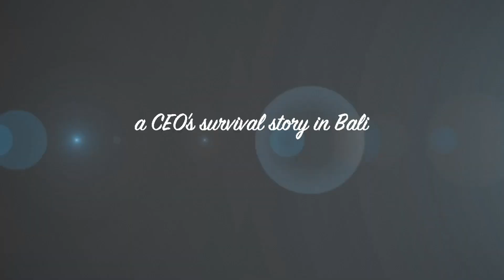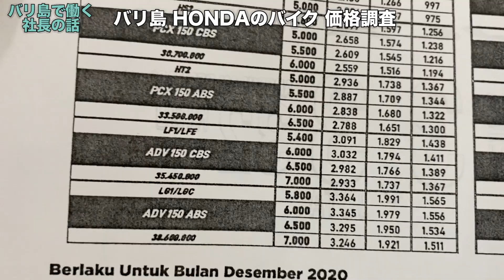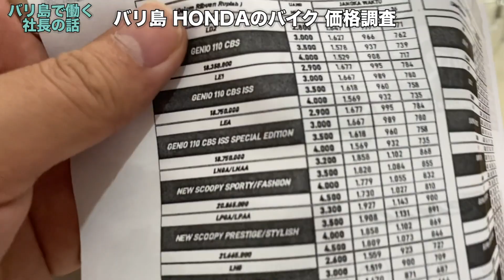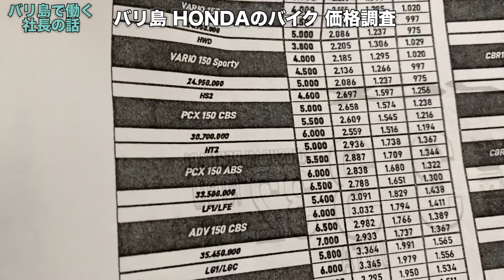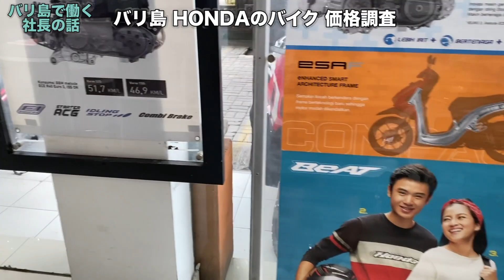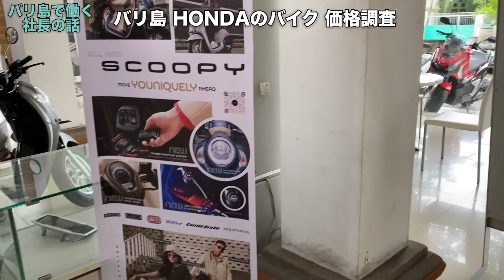バリ島 HONDAのバイク 価格調査 ほんだのばいく